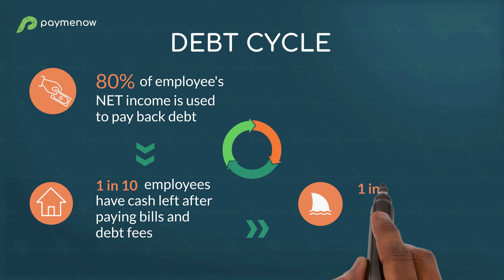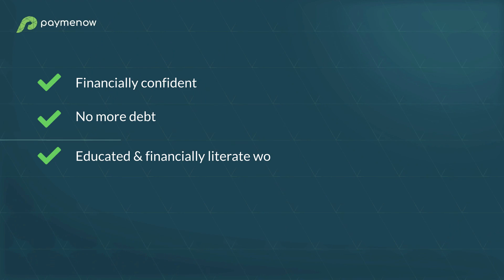The financial impact on employees and employers (Debt Cycle)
With no access to formal, secured credit, fifty percent of workers take out an unsecured loan between their paydays and only 1 out of 10 have cash left after paying bills.

The stats are eye-opening and they paint a very real picture of how dire the situation is for many employees, especially in the underserved market.
But, having an alternative solution to access their funds responsibly, can help turn it all around for them.

Paymenow has the power to break the debt cycle that leads to financial stress, ultimately impacting employees' mental well-being and work performance. Help your employees regain control of their finances, especially now as we enter the Festive Season.

Having an alternative solution for your employees to access their funds responsibly gives them a life-changing lifeline and enhances their financial wellness, strengthening your overall employee value proposition and attracting and retaining the best people.